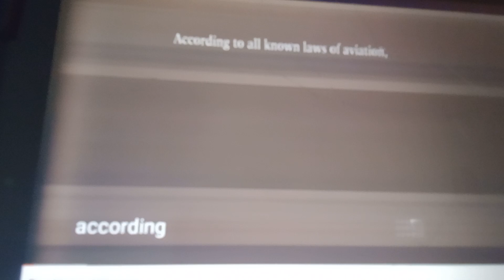Paramount Pictures/Dreamworks Animation SKG (2007)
From Bee Movie 2007